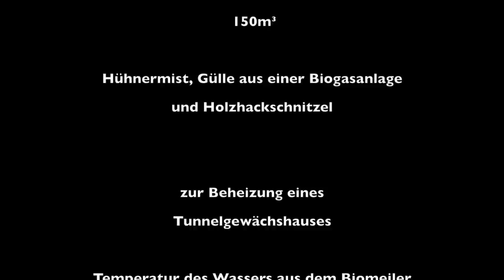Besuch am Biomeiler "NP" in Wohnste von einer japanischen Gruppe Landwirtschaftsberatern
Besuch einer japanischen Gruppe von Landwirtschaftsberatern am Biomeiler „MC" nach Walter Witte. Organisiert und begleitet von  Kurt Massmann in Wohnste am 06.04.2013
 150m³ Hühnermist, Gülle aus einer Biogasanlage und Holzhackschnitzel zur Beheizung eines
Tunnelgewächshauses Temperatur des Wassers aus dem Biomeiler
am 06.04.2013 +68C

Bauherr: Wilfried Wilkens, Obst & Gemüseanbau und  Wochenmarktverkauf